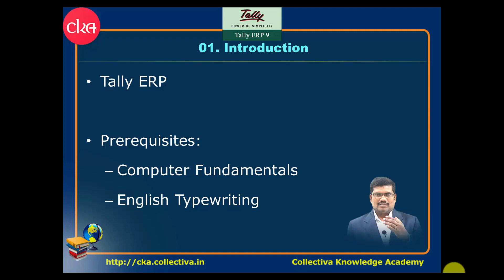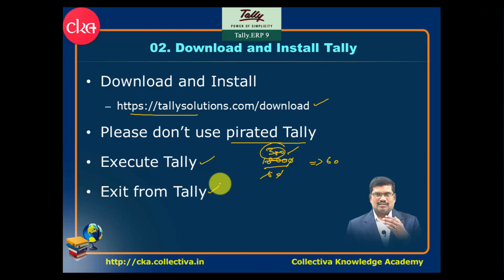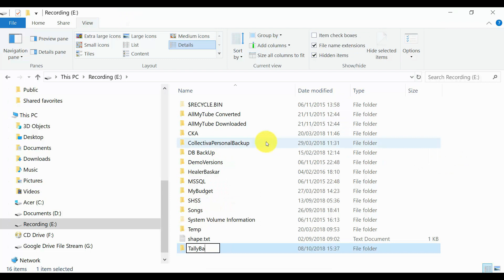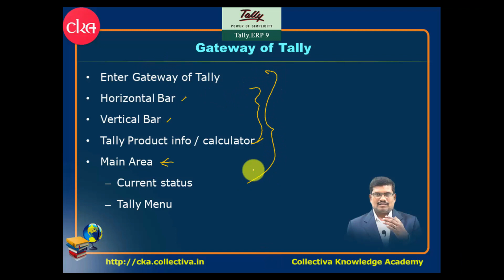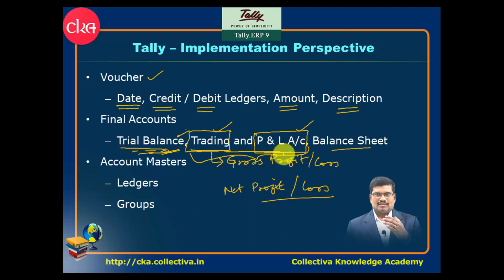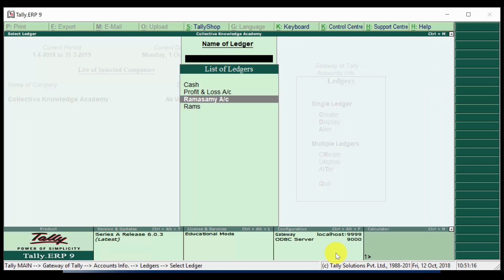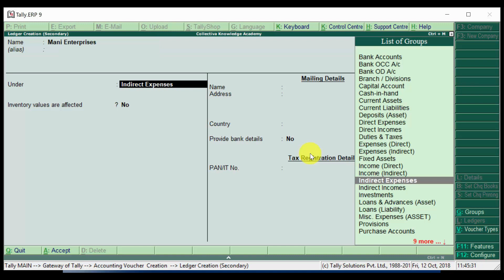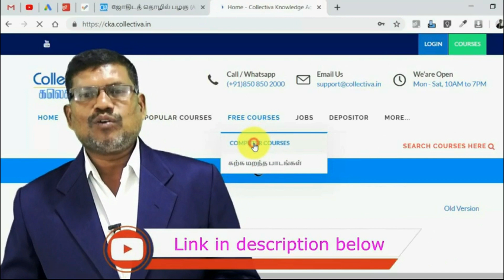Tally ERP 9 (தமிழில்) || Collectiva Knowledge Academy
Time Stamps for the video:
00:00 Introduction to Tally ERP 9
09:21 Download And Install of Tally ERP 9
14:24 Create Company in Tally ERP 9
22:07 Backup Configuration File in Tally ERP 9
33:50 Gateway Of Tally in Tally ERP 9
46:27 Tally Perspective in Tally ERP 9
57:02 Creating Ac Group Ledgers in Tally ERP 9
1:05:52 Accounts Vouchers in Tally ERP 9
1:25:25 Reports in Tally ERP 9
1:33:14 Learn Full Course in Tally ERP 9

Start Full Course Now:
Tally ERP + GST

Recommend Courses to Start (For Beginners and Advanced learners)
C, C++, Java Programming:

Our support team will help you to find the good one for your need.